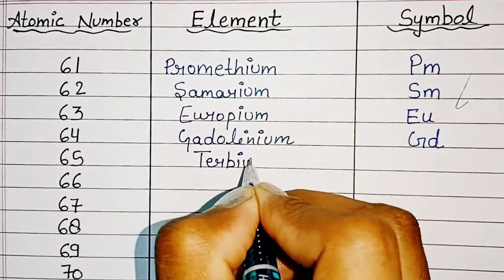Atomic number 61 to 85, Elements & symbols, chemistry elements & Symbols (Part-3)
Atomic number, Elements and Symbols